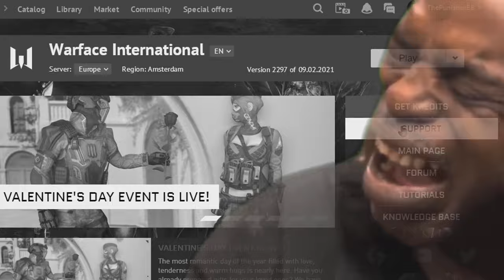Warface - Funny Moments #4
here's funny moments 4 had hard time editing these boring clips xd hope you enjoy it
Special thanks to Gilgames for helping me with ideas loveyall
Almost finish my 1 month project fragmovie so will be finished this week too peace
2- Wiz Khalifa - See You Again (No Copyright Instrumental Music)
3-The Happy Troll